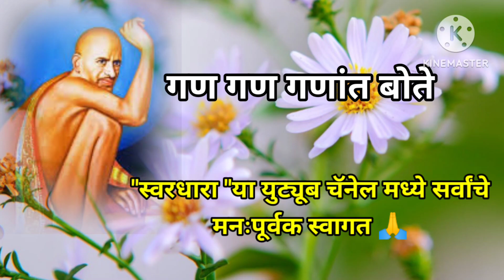एक वेळा शेगावी जावे गजानन पहावे | Ek Vela Shegavi Jave Gajanan Pahave | भक्तीभजन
एक वेळा शेगावी जावे गजानन पहावे | Ek Vela Shegavi Jave Gajanan Pahave | भक्तीभजन | भक्ती |@SWARDHARA#भजन#भक्तीभक्तीभजन